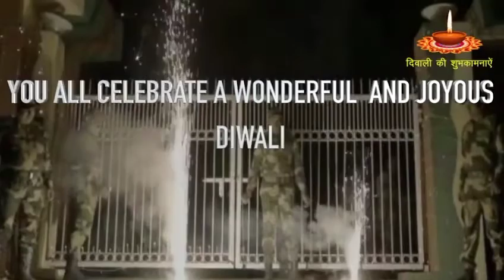BSf Wishes Diwali